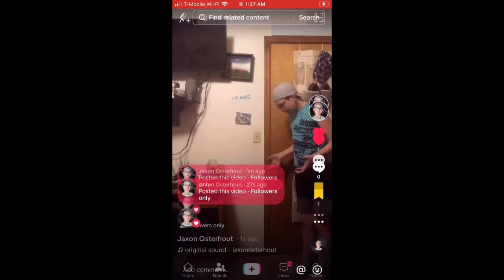YOUR IN SERIOUS TROUBLE NOW!!!!!!!! I’M TIRED OF YOU!!!!!!!!!!!!!!!!!!!!